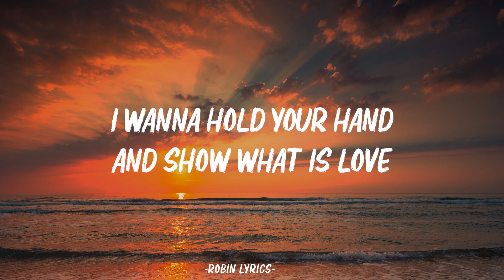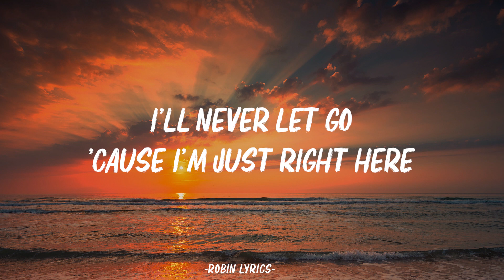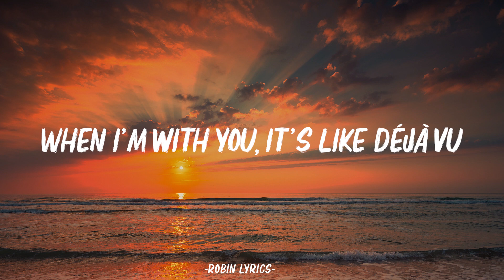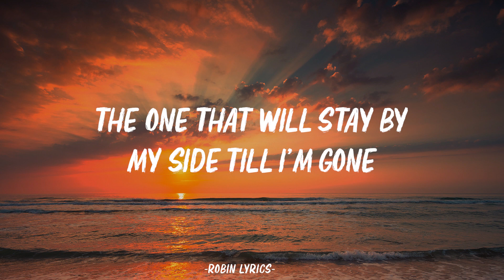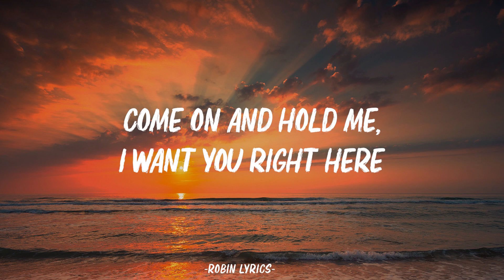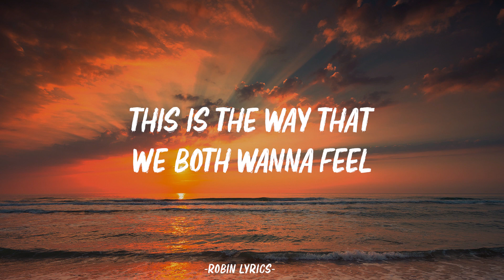Yuji - Old Love (Lyrics) ft. Putri Dahlia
I wanna hold your hand and show what is love

Like it's the old love (it's the old love)

Let's keep drinking 'till the moon disappear

The one that will stay by my side till I'm gone